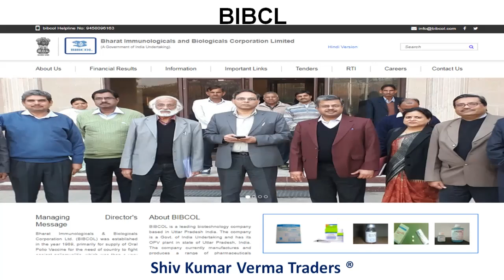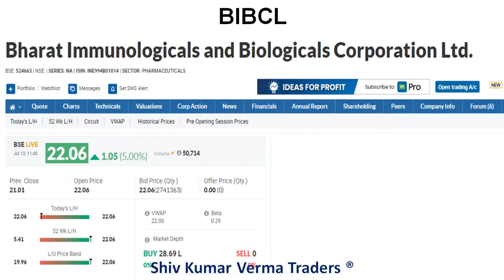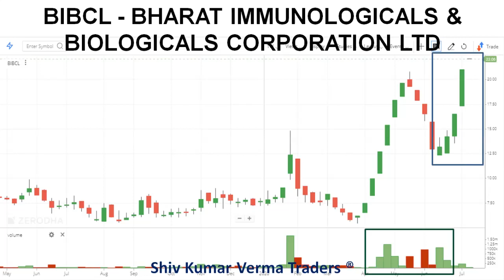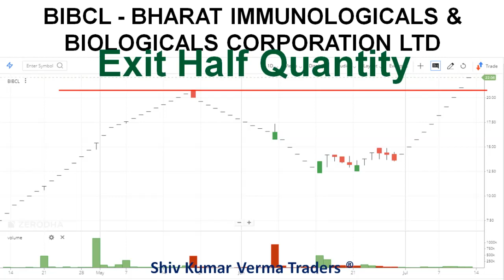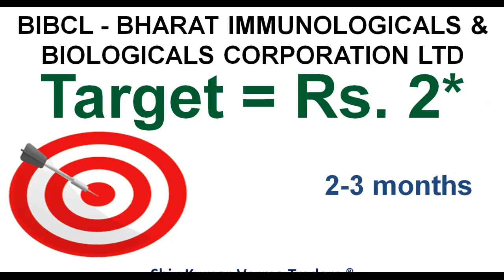Bharat Biotech stock name? BIBCL share News and price Target! 55% Return achieved in 11 Days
This is video about BIBCL . In this video we are going to talk about COVAXIN and its impact on Indian stock Market. BIBCL is a good to buy. What should be target for BIBCL ? We will also talk about BIBCL price target and recomendation for BIBCL.

Bharat Biotech Share Price. Breaking! COVAXIN DCGI approval Target. Indian Stock Market.

COVAXIN: All we know about India's first under trial coronavirus vaccine by Hyderabad based Bharat Biotech
India's first coronavirus vaccine COVAXIN developed by Hyderabad-based Bharat Biotech has got approval from the Drug Controller General of India (DCGI) to start with human clinical trials. The company on its website said it is pleased to announce its 3 COVID-19 vaccines in collaboration with the University of WISCONSIN, ICMR, and Thomas Jefferson University.

BIBCL is leader in Innovation. COVAXIN, India's First COVID-19 Vaccine Candidate, Set For Phase I, II Human Trials India, a leading manufacturer of generic medicines, is expected to play a key role in the race to develop a COVID-19 vaccine, with several institutes working in parallel. BIBCL is a PSU for COVAXIN innovation.
BIBCL can be traded intraday. BIBCL is a great Company. BIBCL is Indian PSU. BIBCL take care of child vaccination. They support CSR initiatives. Gov is part of BIBCL Organization.

nifty
Banknifty
Intraday tips
generate revenue for Gov.
nifty 50
nifty 50 option chain
Bank nifty option chain
nifty stocks intraday trade
nifty intraday trading strategy tips

Please refer my other basic learning videos.
This software can help you in Indian  market, commodity market, future and option and currency market trade. We help you in intraday Trading, delivery trading FOR NSE, MCX, CURRENCY. All the Video are for Education purpose and are our Views .Please consult with your financial adviser before investing or trading. As a trader following questions to be understood be an individual or a group.
Why stock market rise today?
Why do stock market rise?